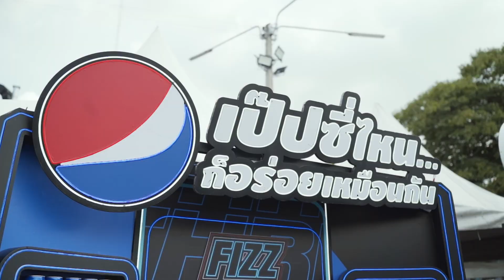ประมวลภาพความป๊อบ ความซ่าในงานPEPSI Presents T-POP Campus Tour 2023 ม.ขอนแก่น เมื่อวานนี้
ประมวลภาพความป๊อบ ความซ่าในงาน
PEPSI Presents T-POP Campus Tour 2023 ม.ขอนแก่น
เมื่อวานนี้

เป็นการเริ่มเดินทางที่สนุกมาก
ที่สำคัญขอบคุณผู้สนับสนุนใจดี
ขอบคุณชาวม.ขอนแก่น ที่มาร่วมประสบการณ์ และแชร์โมเมนต์ซ่าๆ กันในวันนี้นะคะ

ปักหมุด Campus ต่อไป เจอกันชาวม.บูรพา
แล้วมาป๊อบกัน